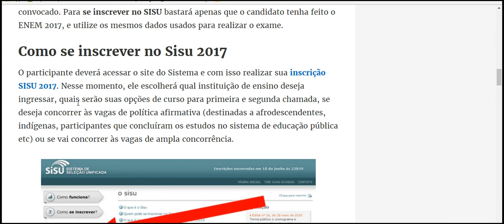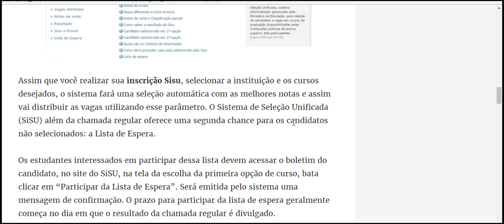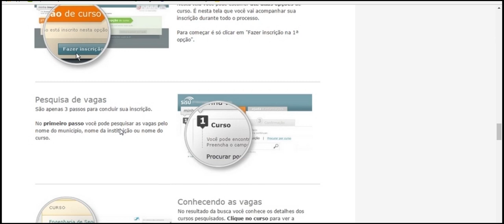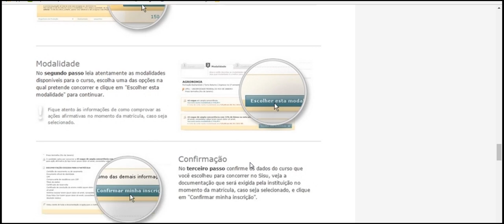Como se inscrever no Sisu 2018